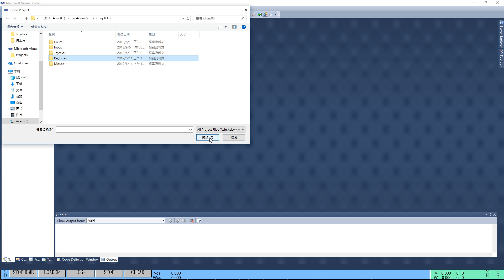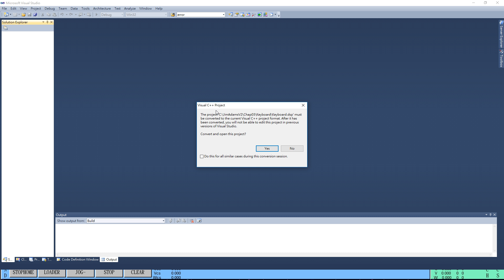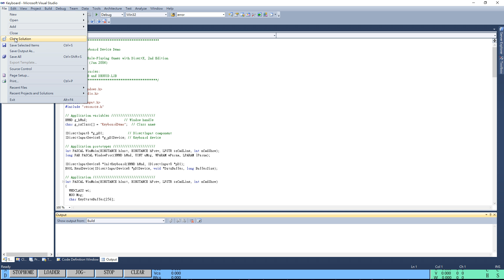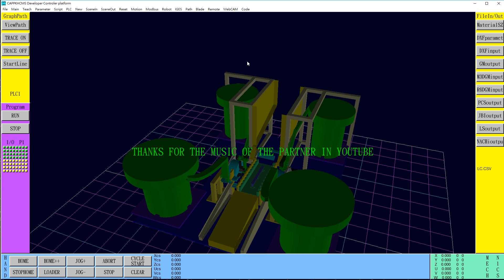Chiao's Automation Move Chapter 3-3 Of RPG2 To Windows 10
3-3 Keyboard